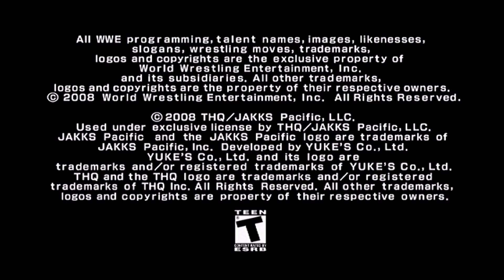WWE SmackDown vs. Raw 2009 (2008) PS2 Gameplay - No Commentary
🎮 PlayStation 2
🎥 Elgato HD60 S - Record in 1080p60

⚠️ All Footages Recorded From M Pro Channel 2 ⚠️